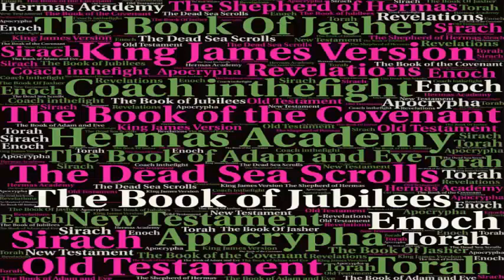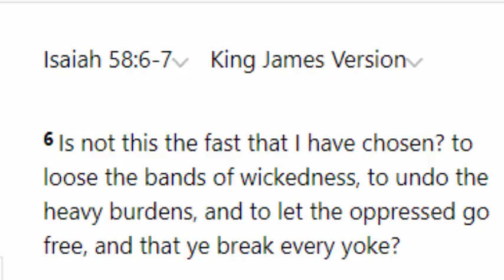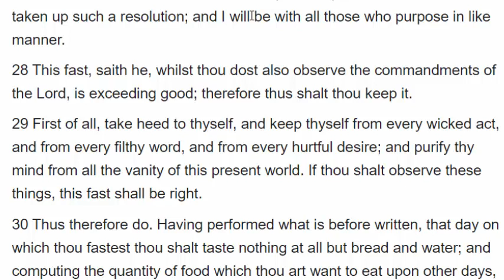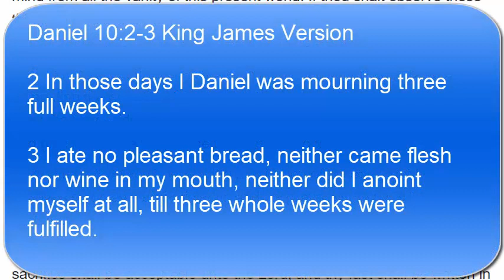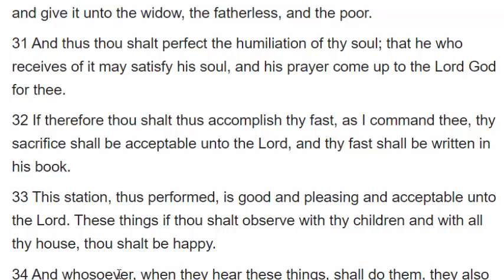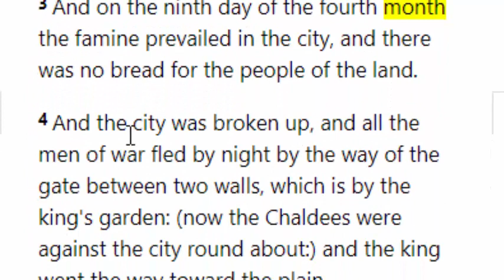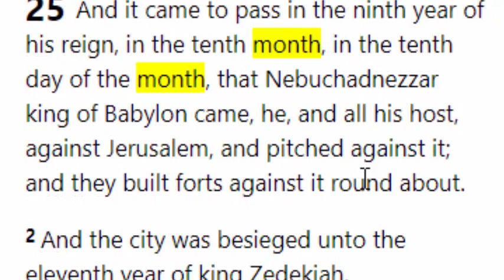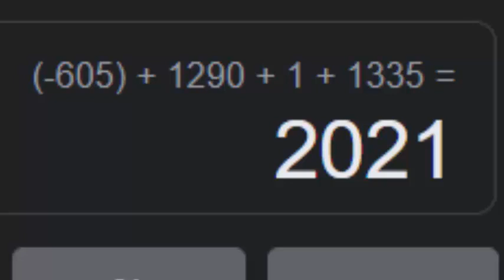The True Fast of the Fifth Month Is August 19th 2021 Great Awakening Or Rapture Prophecy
The fast of the fifth month is August 19th. And in this video we talked about fasting and what is the meaning of a true fast found in the scripture. And then we look at the prophecies around the fast of the fifth month and whether it could be the date of the so-called Rapture or Great Awakening.